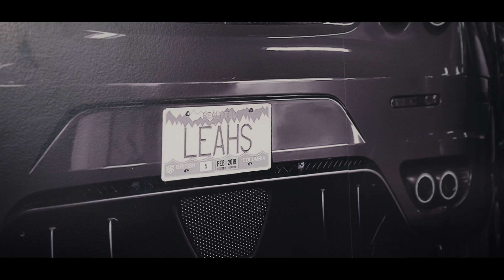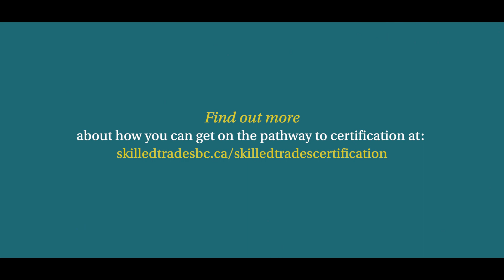Leah's Automotive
Certified Automotive Technician and business owner Leah Gillanders shares her story of how her passion for automotive skilled trades lead to where she is today.